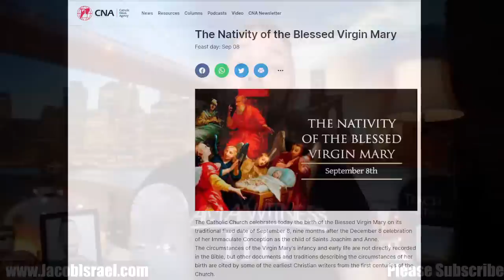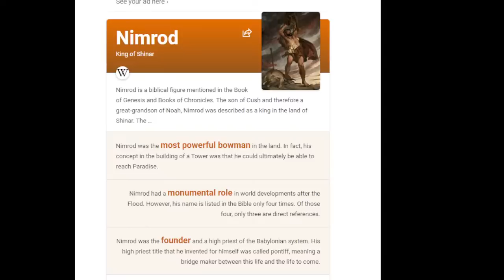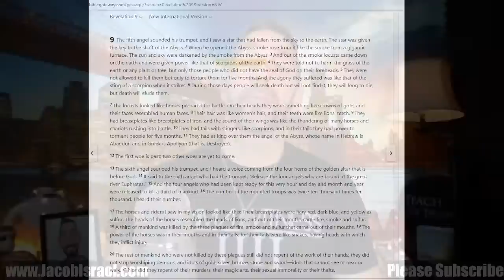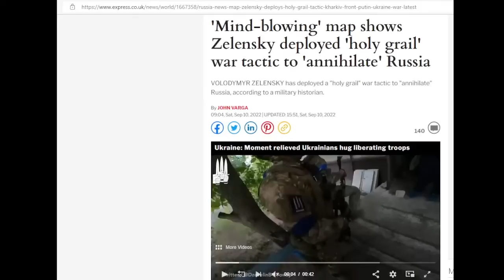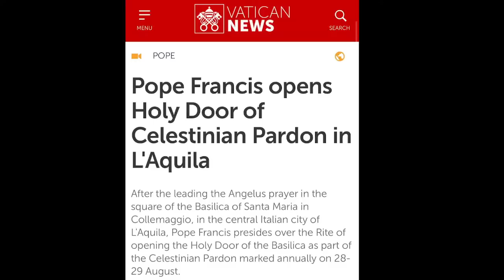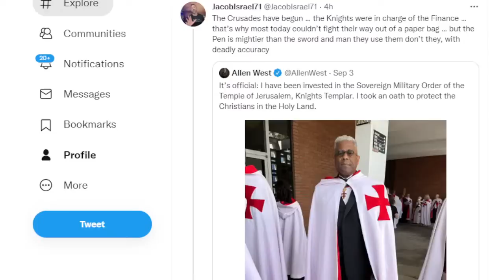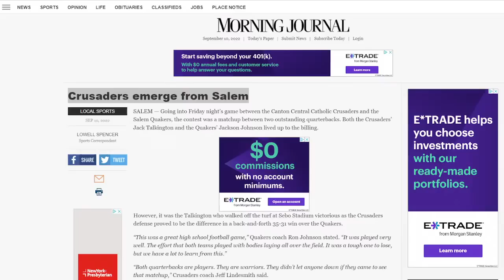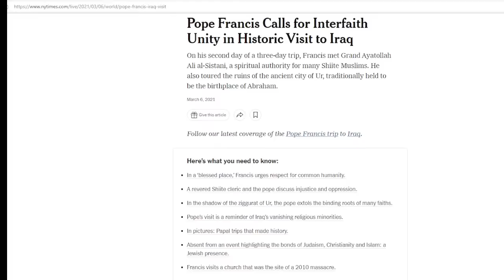Everything is about to Change!